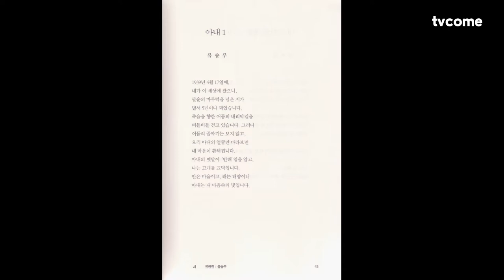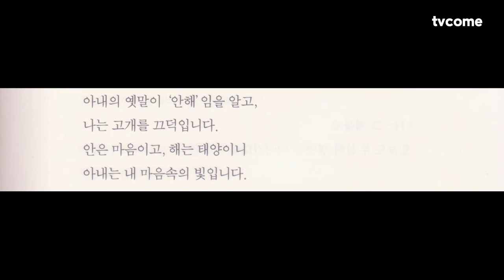오늘의 시, 7월의 시 | 유승우 시인 "아내 1" | 월간문학 2023년 7월호